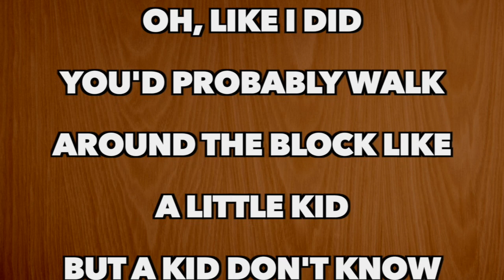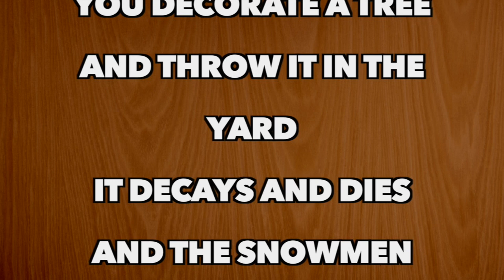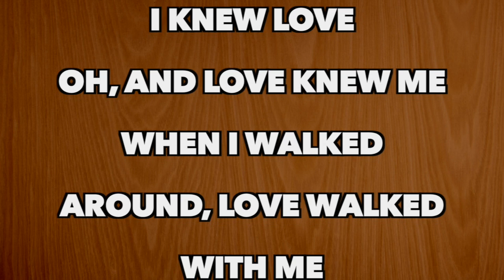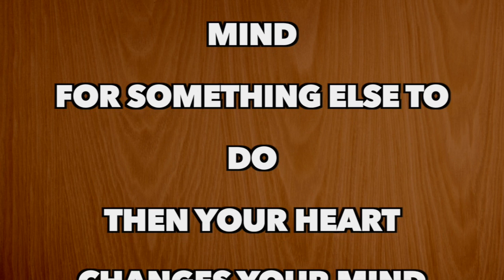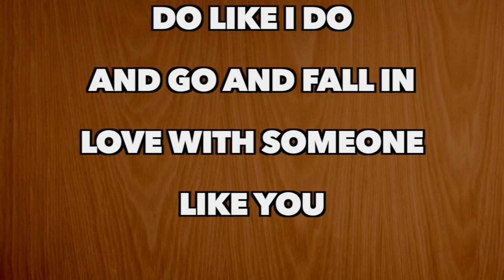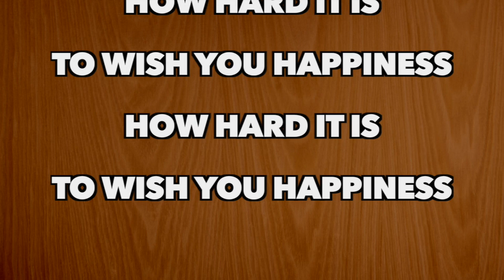Zac Brown Band - All The Best (Full Song Lyrics)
And happiness
I guess I wish
You all the best
I wish you don't
Do like I do
And go and fall in love with someone like you

Cause if you fell
Oh, like I did
You'd probably walk around the block like a little kid
But a kid don't know
He could only guess
How hard it is
To wish you happiness

Well I guess love
Is like a Christmas card
You decorate a tree
And throw it in the yard
It decays and dies
And the snowmen melt
Well I knew love
I knew how love felt

I knew love
Oh, and love knew me
When I walked around, love walked with me
But I got no hate
And I got no pride
But I got so much love that I cannot hide

So you drive a Chevy
So you drive a Ford
So you drive around all night till you just get bored
Then you change your mind
For something else to do
Then your heart changes your mind and it changes you